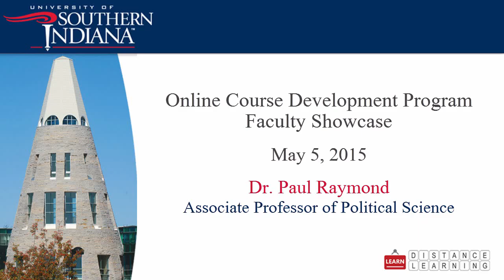Online Course Development Program: Paul Raymond Faculty Showcase